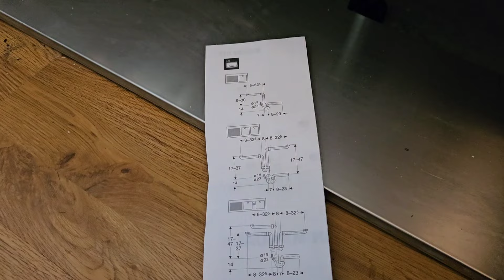Doppel Siphon Küche anschließen#spüle#küche#DIY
In diesem Video zeige ich euch wie man eine doppelte Spüle in der Küche anschließen kann.
Die Arbeit ist sehr einfach und es braucht fast keine Werkzeuge.
Mit diesem Doppelten Siphon ist die Arbeit leicht.
Der Siphon hat auch einen Anschluss für eine Geschirrspülmaschine.
Wenn ihr noch Fragen habt schreibt es mir bitte in den Kommentaren.

Die mit Sternchen(*)gekennzeichneten Verweise sond sogenannte Provision-Links.Wenn du aus so einen Link klickst und über diesen Link einkaufst,bekomme ich von deinem einkauf eine Provision.Für dich verändert sich der Preis nicht.Alle Empfehlungen basieren auf meiner eigenen Erfahrung .